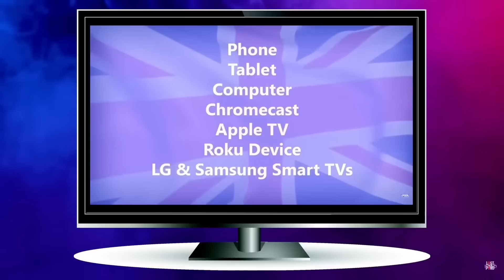7 Myths British People Believe About America - Part 3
Here are seven more myths some British people believe about the United States of America.